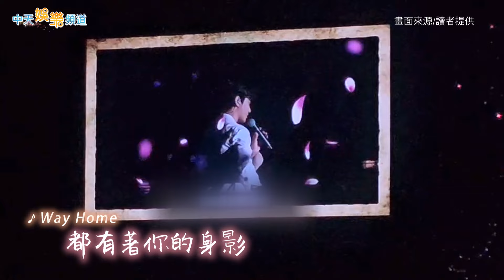【撩星聞】金秀賢深情獻唱《淚之女王》OST 下台繞場「近距離互動」寵粉❤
男神金秀賢6日在林口體育館舉辦見面會，與台北的粉絲見面，除了加碼獻唱米津玄師的〈Lemon〉，活動尾聲在唱《淚之女王》OST時，特別下台繞場和粉絲近距離互動，相當寵粉。